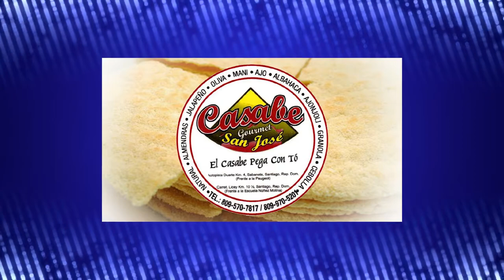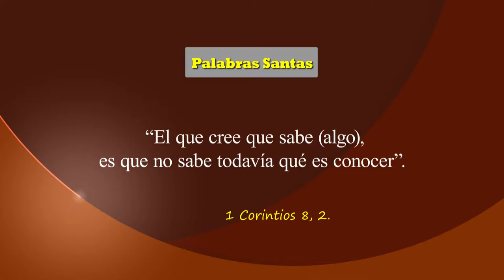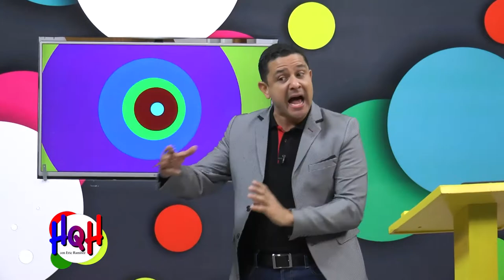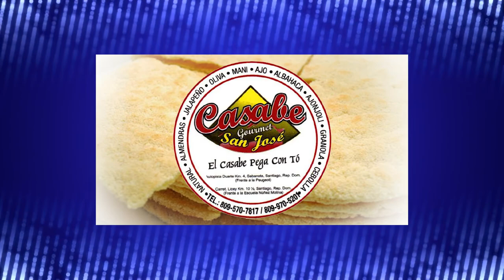Eric Ramírez, HOY QUIERO HABLARTE